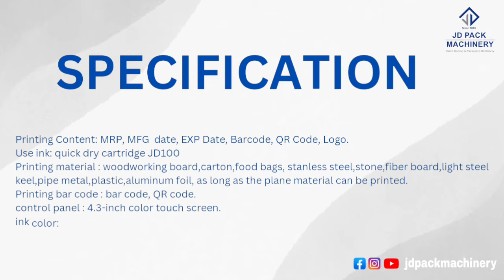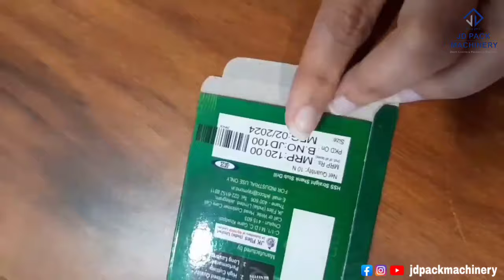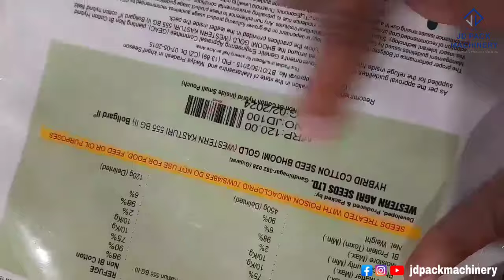how to use handheld inkjet printer#machine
Welcome to JD Pack Machinery – Your Partner for Packaging & Batch Coding Solutions!

At JD Pack Machinery, we specialize in providing top-tier packaging solutions, handheld printer machines, and batch coding machinery for both established businesses and new startups. Our channel features product demos, tutorials, and expert guidance to help you succeed in the packaging industry.

What We Offer:

Business Startup Support: Comprehensive packaging solutions and handheld printers

In-depth product demonstrations

Step-by-step tutorials on machine maintenance

Industry insights and trends

Outstanding customer service for smooth operations